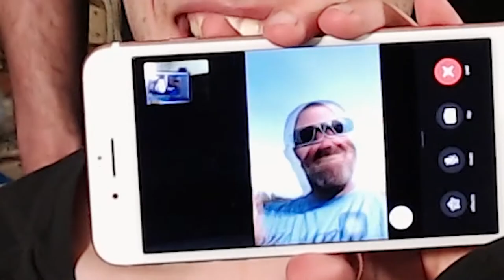THE RETURN OF PHIL PULEO AND PLANS FOR SUMMER PALOOZA!!! | FaceTime Video Call April 4, 2021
The man, the myth, the legend Phi Puleo is BACK BETTER THAN EVER in 2021 with a FaceTime video call talking about plans for 2021 Summer Palooza!